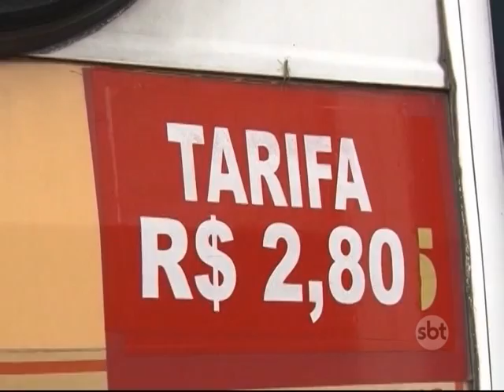Petrópolis: Justiça concede liminar impedindo o aumento da passagem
Em Petrópolis, polêmica no aumento da passagem do transporte público da cidade. A prefeitura concedeu um reajuste que eleva a tarifa para três reais e vinte centavos. Mas a Câmara de Vereadores considerou o aumento irregular e conseguiu uma liminar na justiça para impedir o reajuste.